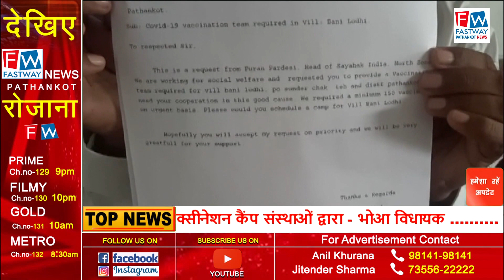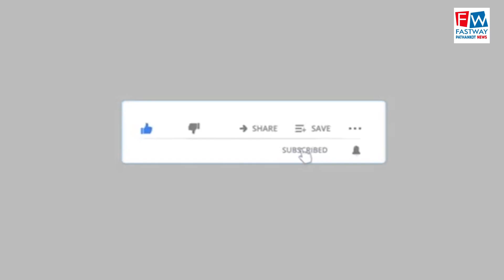मेरी इजाजत के बगैर मेरे हल्के में नहीं लग सकता वैक्सीनेशन कैंप संस्थाओं द्वारा भोआ विधायक